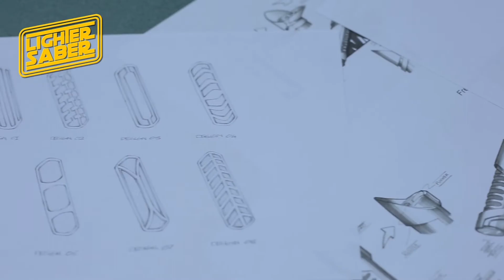LIGHTERSABER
Hold the most iconic hallmark of pop-culture the galaxy has ever seen...with a different kind of use